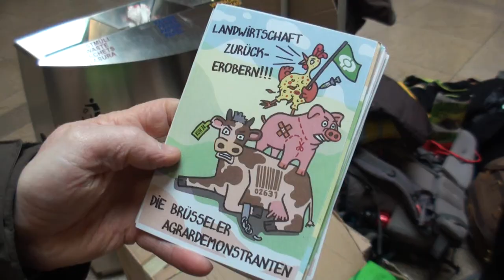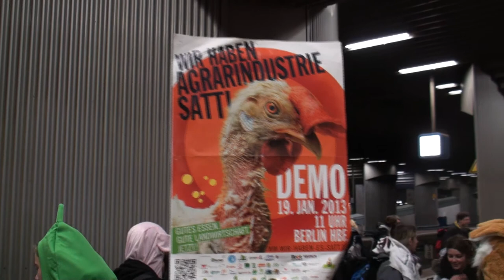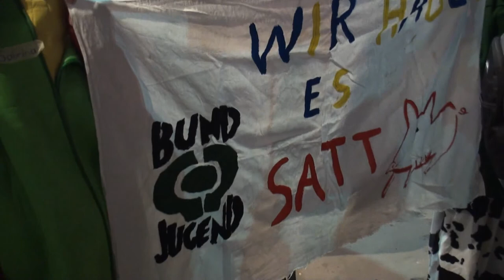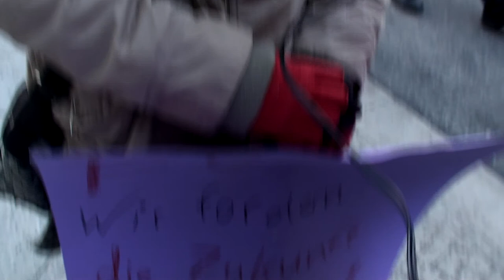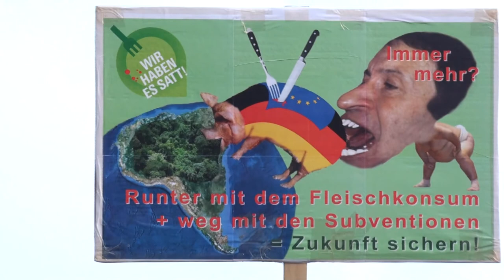"Wir haben es satt!" -- BUNDJugend Fahrt nach Berlin zur Demo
Am Freitag, 18. Januar 2013 fuhren wir mit rund 40 Jugendlichen von Mainz nach Berlin zu einem Vortreffen der BUNDjugend zur Großdemonstration „Wir haben es satt! Für eine Agrarwende jetzt!".
Mit unsere Tier- und Gemüsekostümen verkleidet, stiegen wir am Freitag im Mainzer Hauptbahnhof in die Regionalbahn Richtung Berlin ein. Wir haben beim Umsteigen in den Bahnhöfen von Frankfurt, Kassel und Magdeburg Aktionen durchgeführt und neugierige Menschen in der Bahn über die Probleme der intensiven Landwirtschaft für Menschen, Tiere und Umwelt aufgeklärt.
Anlässlich der Grünen Woche in Berlin demonstrierten wir dann am Samstag 19. Januar mit etwa 25.000 Menschen aus ganz Deutschland für eine ökologische und faire Reform der EU-Agrarpolitik. Unter dem Motto „Wir haben Agrarindustrie satt" sangen und tanzten wir in Berlin mit den insgesamt 200 Jugendlichen der BUNDJugend rund um den extra gestalteten Wagen gegen die EU-Subventionen für Massentierhaltung, Gentechnik und industrielle Landwirtschaft. Beim Demonstrieren haben wir gezeigt, dass wir uns vor allem eine EU-Förderpolitik wünschen, die sich bei der Vergabe von Steuergeldern an strengen ökologischen und sozialen Kriterien orientiert und von der auch die kleinbäuerliche Landwirtschaft und nicht nur Großbetriebe profitieren.